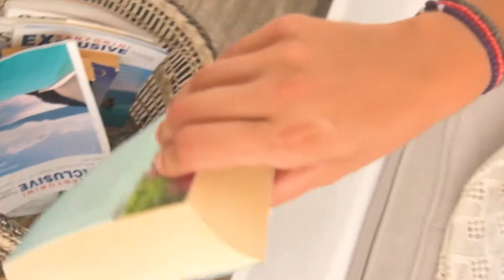hotel Santorini videography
santorini videography

video by Gerald hazizi